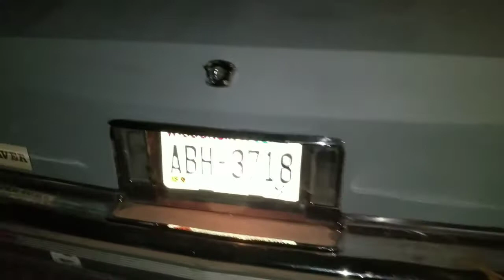1990 Cadillac brougham update 2